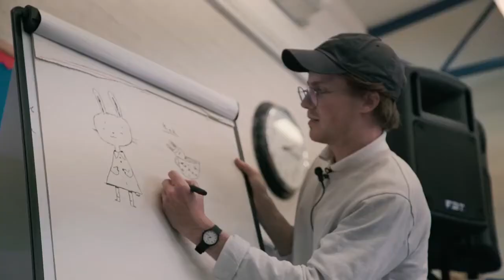BCLF2020 At Home - LIVE! Remembering Judith Kerr with Lauren Child and Axel Scheffler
Ages 12+
Join superstar author illustrator Lauren Child and Gruffalo creator Axel Scheffler, friends and colleagues of children's literature legend, the late Judith Kerr, in this very special event to celebrate her life and work. Chaired by the Children's Books Editor of The Sunday Times, Nicolette Jones. Includes live Q & A